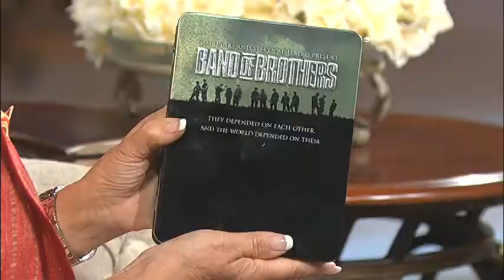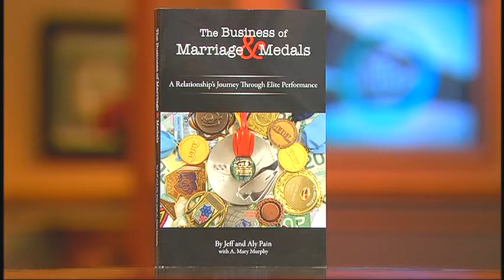Finding Balance In Your Personal and Professional Life - Jeff & Aly Pain - 2/2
Moira Brown speaks with Jeff & Aly Pain about their struggles in marriage as Jeff had a very busy career training for and competing in the Olympics.
Jeff Pain - 3 Time Olympian-Skeleton
Aly Pain - Business Leadership Coach